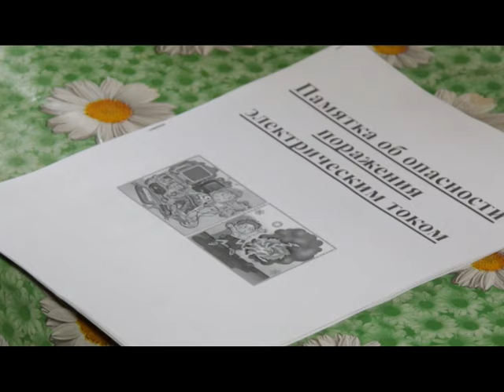День за днем. В районе проходят рейды по обеспечению пожарной безопасности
В администрации прошло видеоселекторное совещание с премьер-министром республики Рустэмом Мардановым. Общение  было посвящено соблюдению норм пожарной безопасности гражданами  и в особенности неблагополучными жителями.